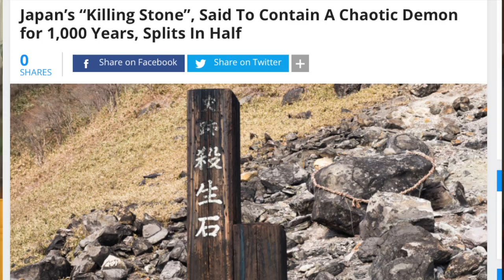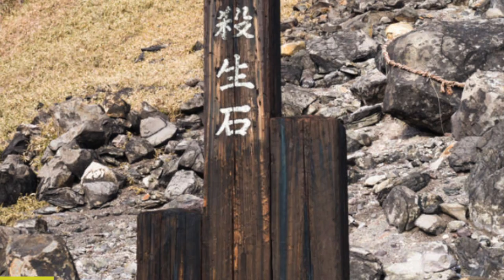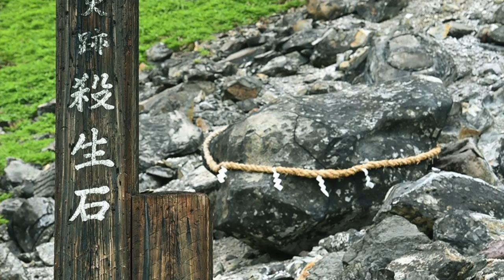Demon Released In Japan On 3/5/2022?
There are many ancient legends of demons and possessed objects. Is it possible that an ancient demon was somehow released recently in Japan? What could this possibly mean? Is it just coincidence that this volcanic rock simply split in half? Does this symbolize a dark entity breaking free?

Spiritman_Joseph_Tittel

Sincerely Your's
Spiritman JT 👳🏼🔮👻😇